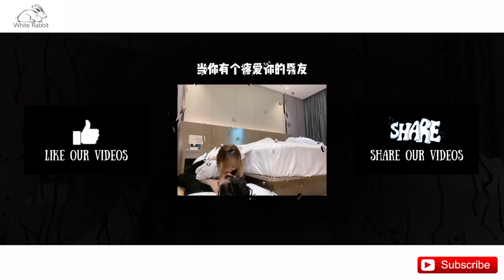KOREAN BOYFRIEND LOVES KISSING GIRLFRIEND | like kdrama kissing scenes | kdrama club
This is a compilation of cute couple goals or cute couple ikissing. Like korean drama kiss scene. Real life kissing couple.